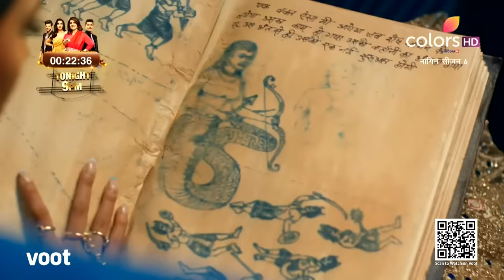Naagin 6 | नागिन 6 | Episode 22 | 24 April 2022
While Mehek conducts the marriage rituals of Yash and Pratha as per their destiny, Yash discovers that Pratha's true love lies elsewhere. Will Yash dare to sacrifice his love for Pratha and free her from their divine bond?